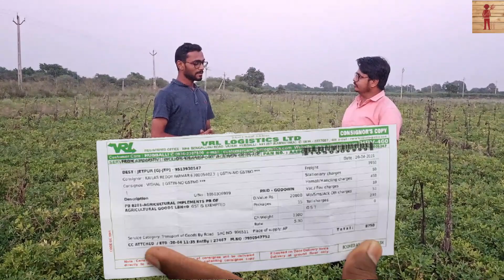આંધ્રપ્રદેશના ખેડૂ પાસેથી કાદરી લેપાક્ષી કે1812 બિયારણ લાવીને 37 વિઘામાં વાવેતર કર્યું kadri magfali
કાદરી લેપાક્ષી
કાદરી મગફળી
કાદરી મગફળી બિયારણ
કાદરી લેપાક્ષી કે 1812
કાદરી માંડવી
kadri lepakshi
kadri lepakshi k1812
kadri 18 12
kadri lepakshi magfali
kadri magfali biyaran
kadri mandvi
kadri magfali k1812
kadri lepakshi gujarat